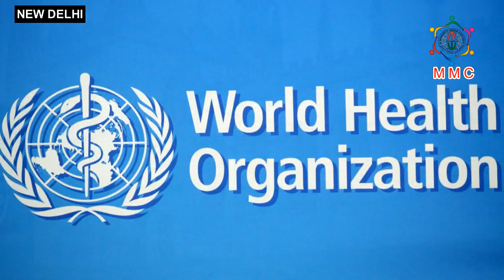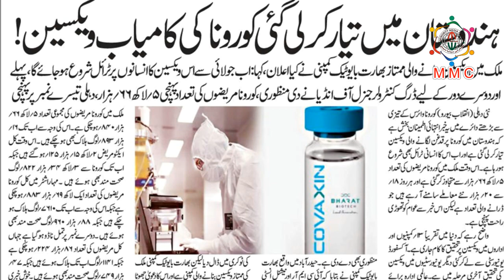भारत बायोटिक कंपनी ने तैयारी की, कोरोना की कामयाब वैक्सीन || Minority Media Center